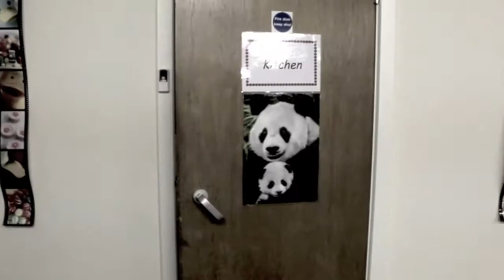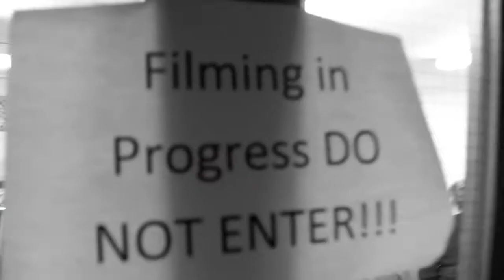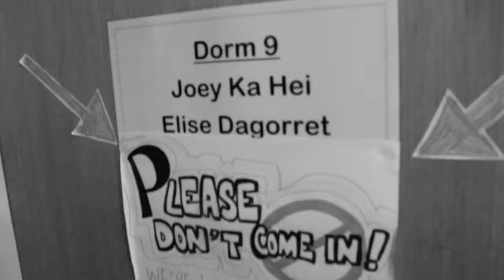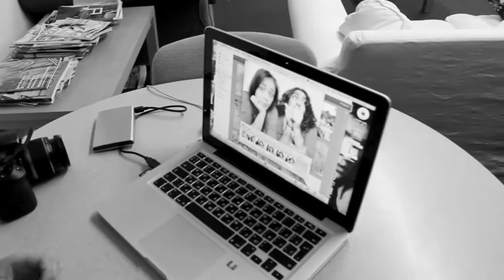The Cumberlege Cosy